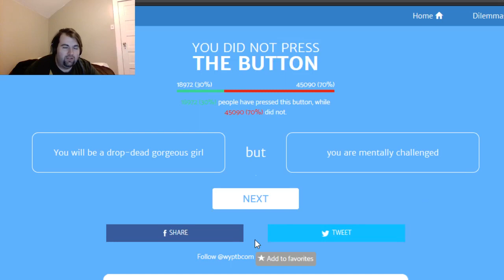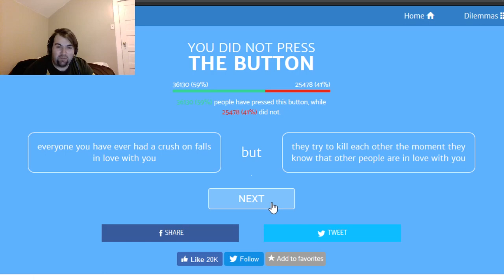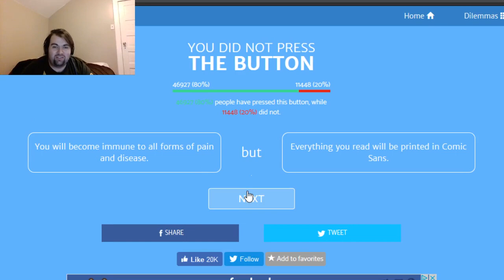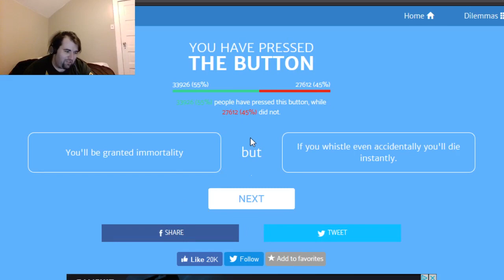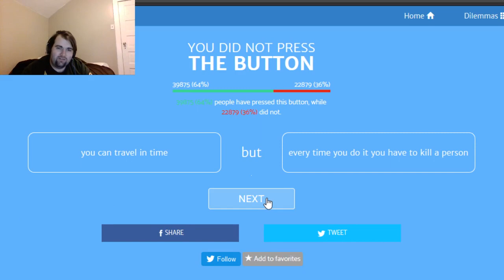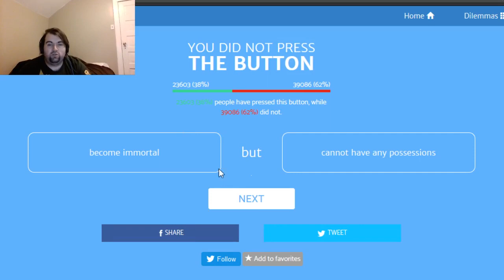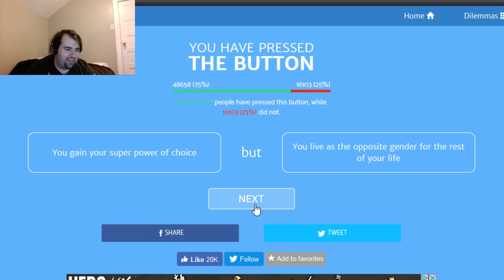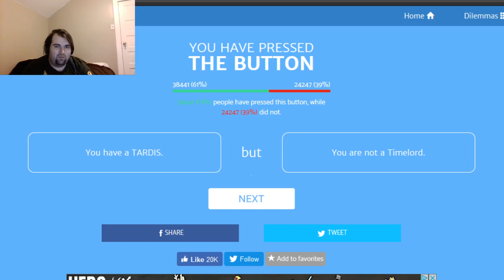I PROMISE I'M FUNNY : Will you press the Button Ep 2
crop dusting fish and gender swapping shenanigans.